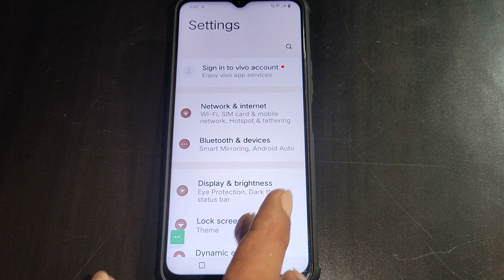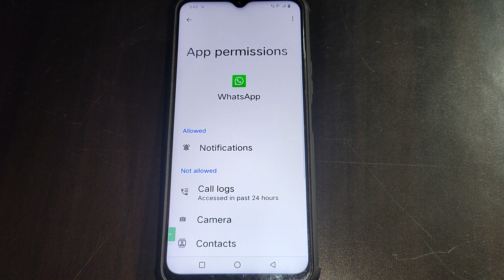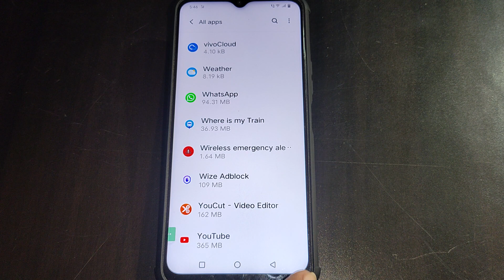WhatsApp incoming call not showing Vivo Y11, how to fix whatsapp incoming call not showing on screen